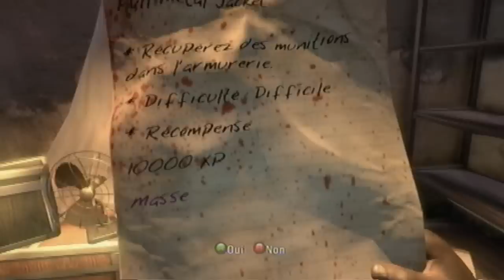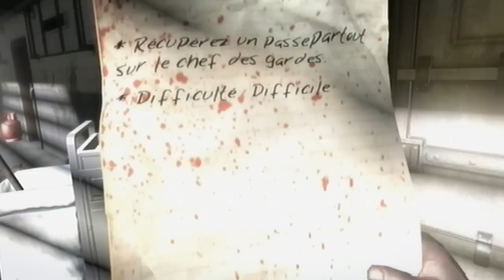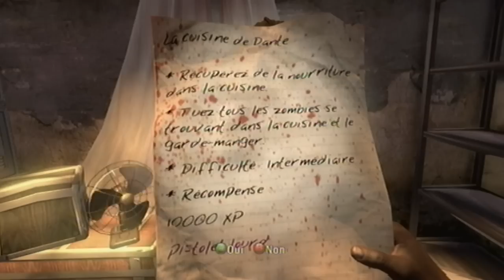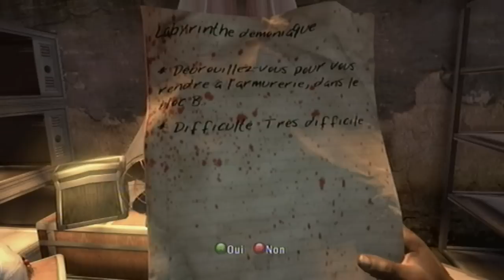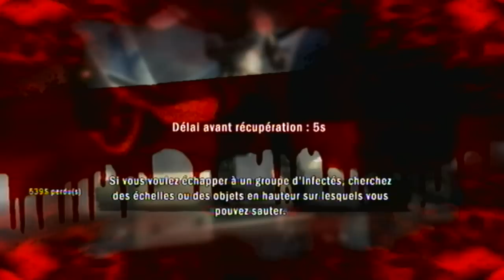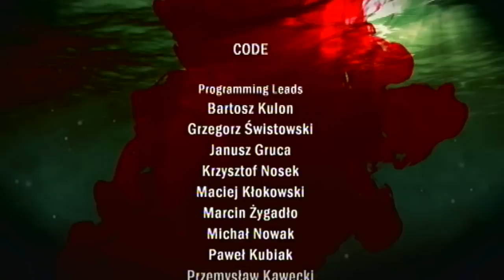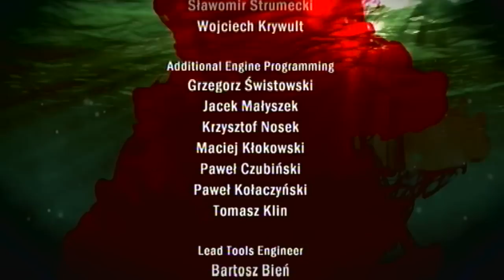[Final] Dead Island Gameplay Partie 4/4 ; C'est fini !!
Cliquer sur j'aime si vous aimez ! Merci ;)